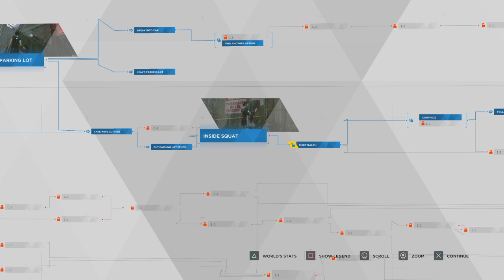This android is not looking good (detroit become human PS4)